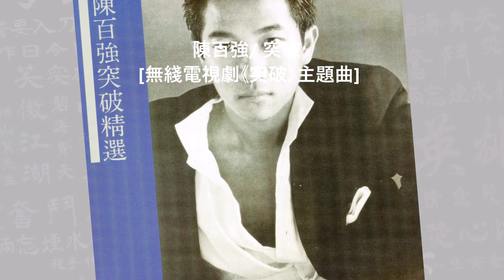陳百強/ 突破 [無綫電視劇《突破》主題曲]@懷顧 – 一個顧嘉煇的年代(6CD)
1982年中文歌曲龍虎榜亞軍歌曲
懷顧 – 一個顧嘉煇的年代(6CD)，即將推出！

陳百強在EMI出道首兩張專輯，便有Holiday、First Love (初戀)及Young Girl幾首歌由顧嘉輝編曲，但從未有機會主唱他的作品。轉投華納兩年，也因主演《突破》電視劇而兼唱主題曲，這也是他首次主唱這位大師的作品。